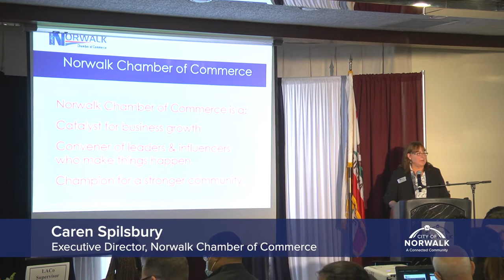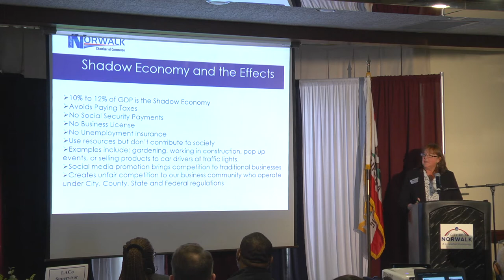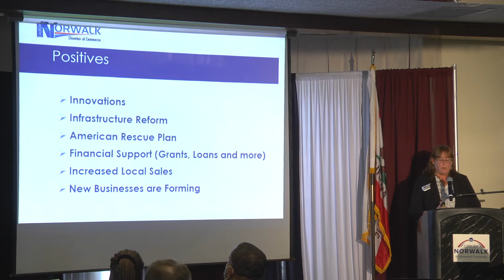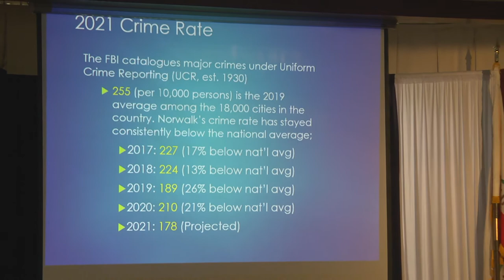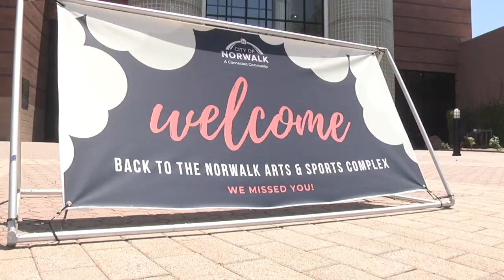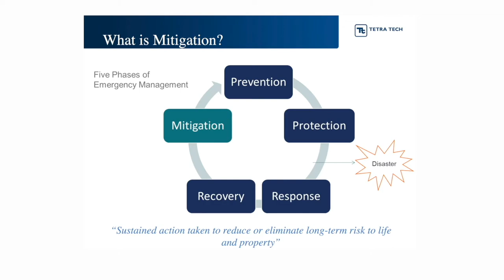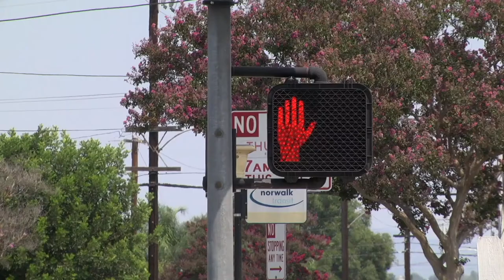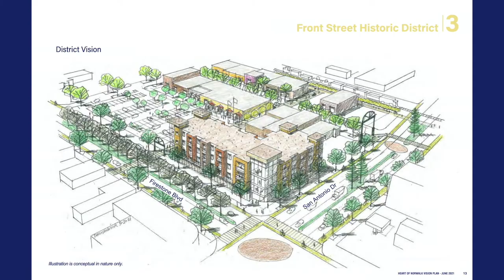State of the City Address Fall 2021